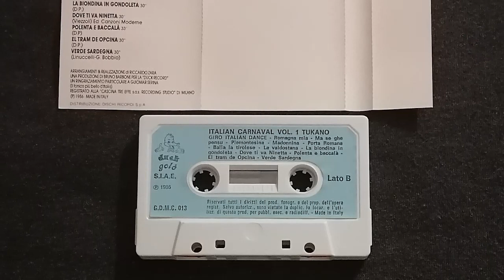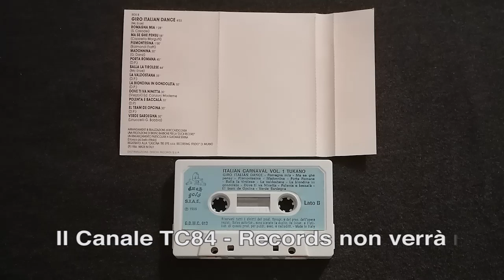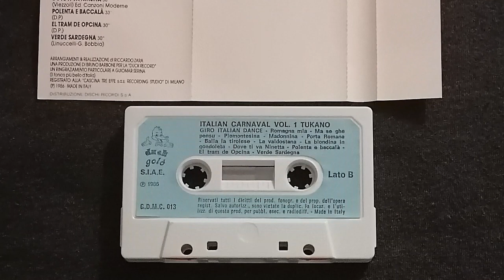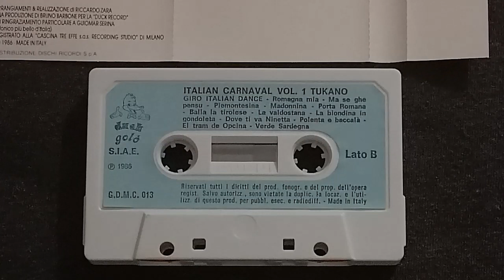Tukano ( e Riccardo Zara ) - Italian Carnaval Vol.1 [Lato B] ( Duck Gold - G.D.M.C. 013 - 1986 )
Italian Carnaval, ormai un appuntamento mensile del canale, eccoci al suo in ordine cronologico secondo volume.. voi vi chiederete.. ma come??? Ebbene si le antiche antologie narrano che Italian Carnaval 1 sia uscito dopo il 3, stessa sorte è toccata al 2, questo perchè il "volume 1" di questa serie è stato in realtà un progetto "embrionale" dell'italian carnaval. Interpretato dai Chikano (non dai tukano) ed uscito nel 1983, è stato qui rifatto dai Tukano nel 1986. I Chikano ebbero anche un discreto successo di vendite al tempo, erano anche loro un duo musicale e lo stile del disco era praticamente lo stesso, cosi come la stessa era la tracklist.

Lato B:

0:00 Italian Carnaval - Giro Italian Dance (intro)
0:53 Romagna Mia
2:17 Italian Carnaval - Giro Italian Dance (intermezzo)
2:32 Ma Se Ghe Pensu
3:29 Italian Carnaval - Giro Italian Dance (intermezzo)
3:44 Piemontesina
4:40 Italian Carnaval - Giro Italian Dance (intermezzo)
4:59 Madonnina
5:28 Porta Romana
6:10 Italian Carnaval - Giro Italian Dance (intermezzo)
6:25 Balla La Tirolese
7:08 Italian Carnaval - Giro Italian Dance (intermezzo)
7:24 La Valdostana
7:59 Italian Carnaval - Giro Italian Dance (intermezzo)
8:14 La Biondina In Gondoleta
8:43 Dove Ti Va Ninetta
9:11 Italian Carnaval - Giro Italian Dance (intermezzo)
9:27 Polenta E Baccala
9:59 El Tram De Opcina
10:27 Italian Carnaval - Giro Italian Dance (intermezzo)
10:43 Verde Sardegna
11:11 Italian Carnaval - Giro Italian Dance (Finale)